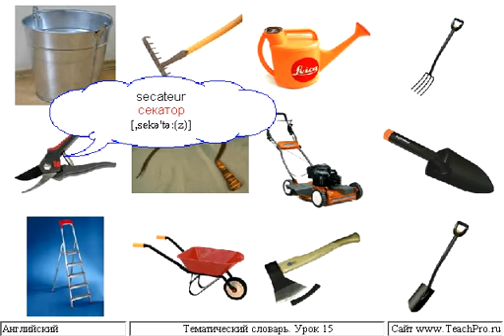15 Садовый инвентарь